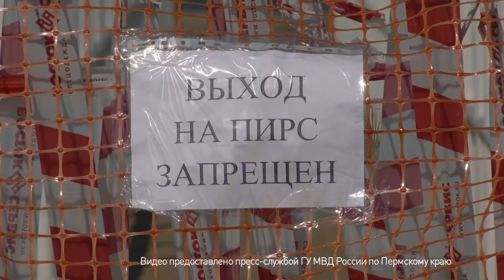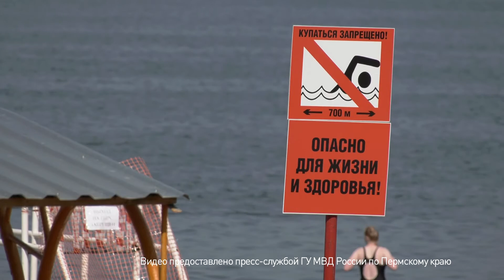Происшествия на воде в Пермском крае